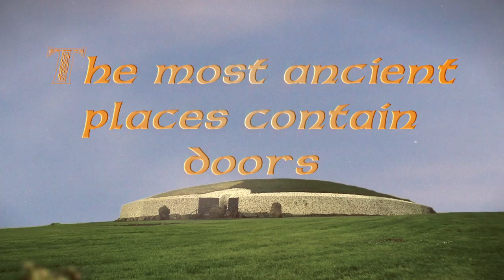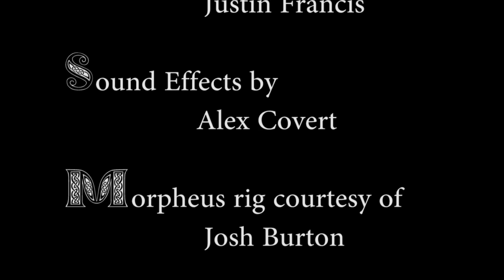Overcomer - The Journey book trailer